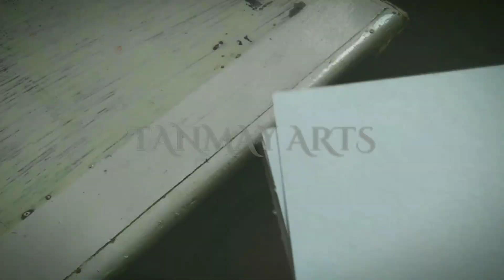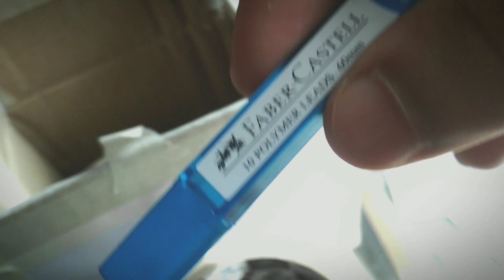How I learn DRAWING from REFERENCE | Drawing spider verse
How can I draw body structure from reference in the most simplest method and also how to get better at drawing the answer is in the video

In this video I have learned the technique and the simplest methods to draw body structures with the help of reference.MAINLY the idea is came from the trend name * Stickman to Chainsaw man * how they draw a stickman as 🤞 guidelines🤞 and they draw that very accurate and simply.And I turned it into to draw characters with some guidelines.Drawing from reference is not copying because you just learn how to draw. And also I have tried to put some 90s effect in the video Hope you liked it 👍

Balynt - Places
Daniel Levi - Clown Around

🔴Tags Ignore 🔴
Can you show me how do you draw a spider?
How do you draw Spiderman for beginners?
How do you draw Spiderman detailed?
How do you draw someone from a reference?
How to draw spider eyes?
how to draw messi sketch
how to draw pavitr prabhakar
indian spider man drawing tutorial
pavitr prabhakar drawing
How do you study reference drawings?
How do you start drawing from references?
How do I get better at drawing from references?
Is it good to draw from reference?
Do pro artists use references?
What is the first thing to study in drawing?
How should I learn art?
Should I draw from reference or imagination?
Is it hard to draw without reference?
How to get better at drawing?
how to get better at drawing for beginners
How do I start getting better at drawing?
How should beginners start drawing?
शुरुआती लोगों को ड्राइंग कैसे शुरू करना चाहिए?
How can I improve my art skills?
How to find your art style?
Why I'm not improving at art?